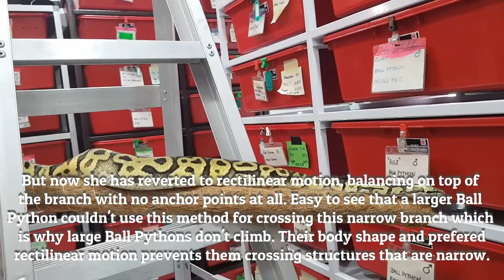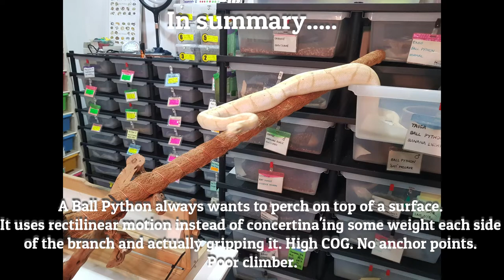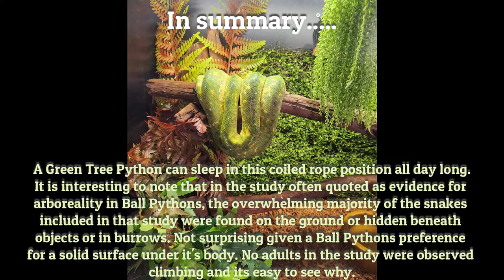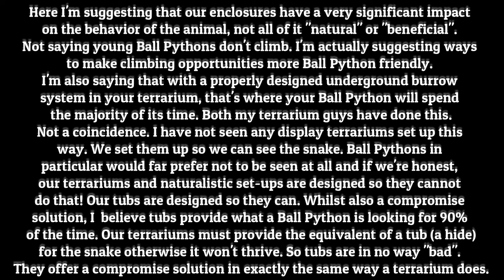Breeding Ball Pythons; Climbing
Another monster behavioral video.

This is observation, not science, although I will use scientific references and research studies performed in the wild. You can observe my snakes and judge for yourselves, make your own interpretations and draw your own conclusions.

We look at the concept of "arboreality" in our snakes, in particular Ball Pythons. I'm approaching this from a morphology and biomechanics perspective. How do snakes climb? What methods of propulsion do they use while climbing? How suited to climbing is a Ball Python?

"Arboreal" (living in trees) and "Semi Arboreal" (often inhabiting and frequenting trees, but not completely arboreal) are terms that tend to loose some meaning with snakes since most of them can and do climb, at least sometimes. Climbing ability in snakes therefore does not necessarily imply an ability to "live" in trees or a particular lifestyle.

For Ball Pythons (and in fact most snakes, even the ones good at climbing), they clearly do not live in trees. They are found on the ground quite frequently as a minimum criteria, and often almost exclusively so, which means they are not by definition "arboreal."

"Semi arboreal" is a much broader term which can mean many different things to many different people. It could encompass in its broadest sense once seeing an individual snake climbing in a tree, which implies or is interpreted to mean that they all do it at least some of the time. It is a term that is perhaps implicit in the science paper showing that in Nigeria at least, juvenile Ball Pythons eat a diet, that can in some circumstances and presumably at certain times of the year, consist almost exclusively of birds.

Sexual size dimorphism and natural history traits are correlated with intersexual dietary divergence in royal pythons (Python regius) from the rainforests of southeastern Nigeria

 LUCA LUISELLI via Olona 7, 1-00198 Roma (Italy) FRANCESCO MARIA ANGELICI via Cleonia 30, 1-00152 Roma (Italy)

Most snakes can climb to a degree. I'm not suggesting Ball Pythons (young ones especially) cannot climb. They clearly can and do. But equally clearly this is an adaptive behavior, not an innate specialised ability.

Likewise we need to be aware that captive snakes will not necessarily behave like their wild counterparts due to the different drivers inherent in their respective environments.

If we can distinguish between innate behavior (hardwired or instinctive) and adaptive behavior (something they "learn" to do or are forced to do because it has a survival benefit) and combine this with observations on their physiology and biomechanics, we can get a pretty good idea of what they are designed to do and what they may occasionally be seen doing and adapt our setups accordingly.

I was quite surprised at the strong preferences a Ball Python showed while climbing. As snakes go and the various methods of propulsion a snake has available to it, rectilinear motion is by far the preferred method of moving for a Ball Python. But this preference quickly made the size of the snake a limiting factor in its ability to climb.

Can Ball Pythons climb? Yes they can, up to a certain size and provided there is a survival advantage to doing so. Climbing is almost certainly an adaptive behavior, limited in Ball Pythons by their size, their body shape and their method of locomotion.

I hope people will watch the video with that background in mind and hopefully add their own observations and comments to what I expect will be a lively discussion.

Reticulated Python climbing a tree.

Snake climbing a tree

Snakes Climbing Trees, Poles and Walls | Climbing Python

Dave Kaughman's video from West Africa documenting Ball Pythons in the wild.

References;

Why do males and females of Python regius differ in ectoparasite load?
LUCA LUISELLI

Differences in Body Size and Ectoparasite Load in the Ball Python, Python regius

Fabien Aubret, Xavier Bonnet, Mathews Harris, Stéphanie Maumelat

Searching for snakes: ball python hunting in southern Togo, West Africa

Neil D’Cruze, Lauren A. Harrington, Délagnon Assou, Delphine Ronfot, David W. Macdonald, Gabriel H. Segniagbeto, Mark Auliya